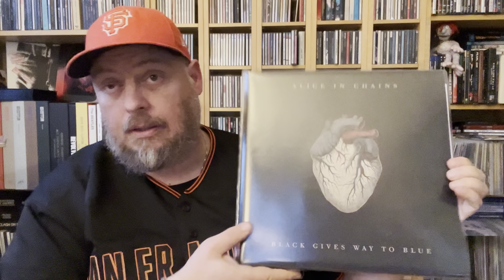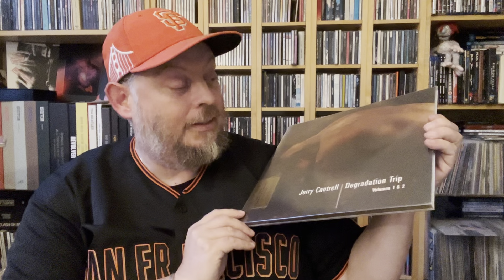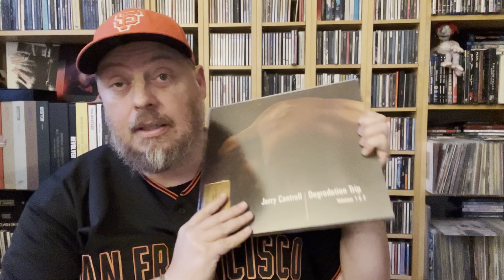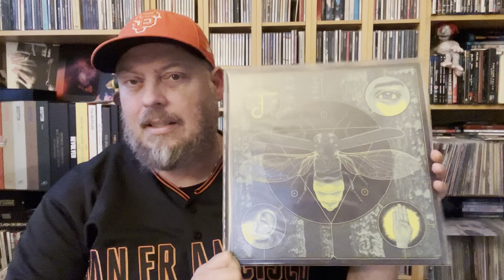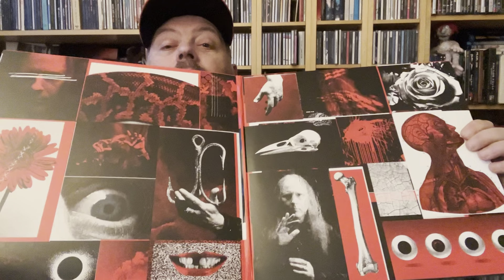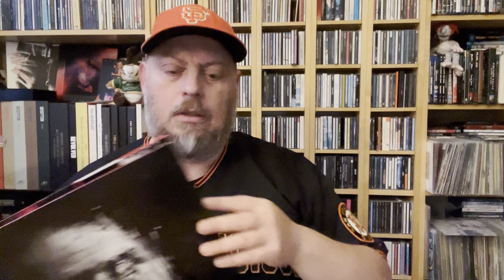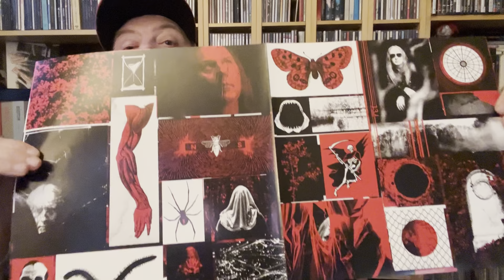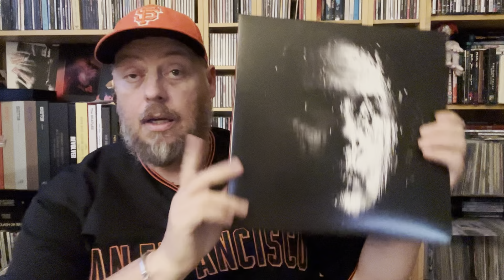Jerry Cantrell • I Want Blood, new 2024 solo album.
I show the brand new solo album from the Alice in Chains guitarist/singer-songwriter Jerry Cantrell.